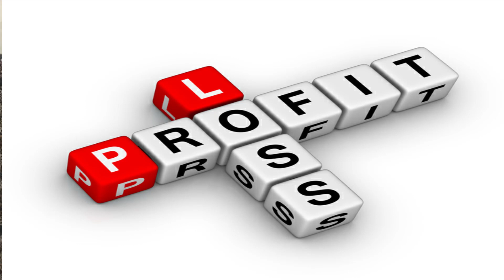REVIEW INVESTASI BITCOIN DI PLUANG 1 BULAN 1 MINGGU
REVIEW INVESTASI DI BITCOIN 1 BULAN 1 MINGGU

Di video ini saya ingin membahas tentang progress investasi saya di Bitcoin.

Sejauh ini memang masih mengalami penurunan, tetapi saya tetap perlahan untuk konsisten berinvestasi, karena ya untuk saya pribadi potensi Bitcoin besar di kedepan hari.

Tetapi saya juga memahami kalau kalian punya pendapat yang berbeda.

Yuk download Pluang dan dapatkan bonus uang hingga Rp 500 ribu. Masukkan kode referral ini saat pendaftaran : ANDI009096